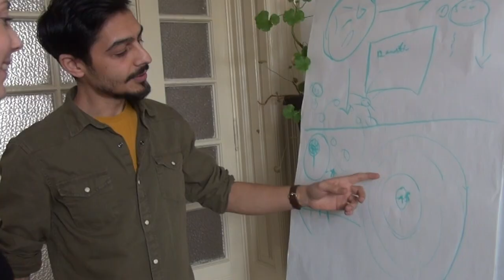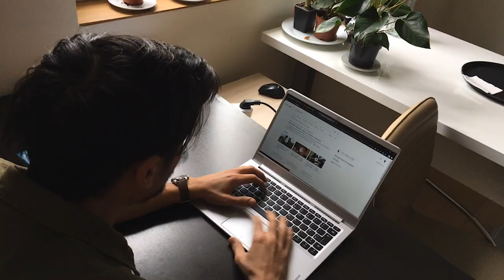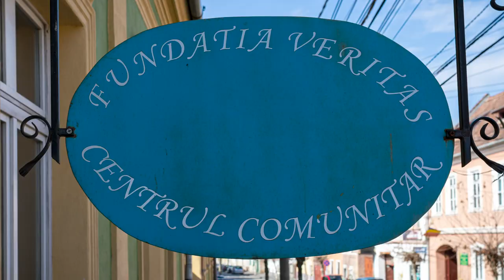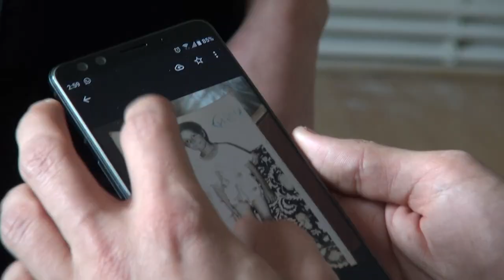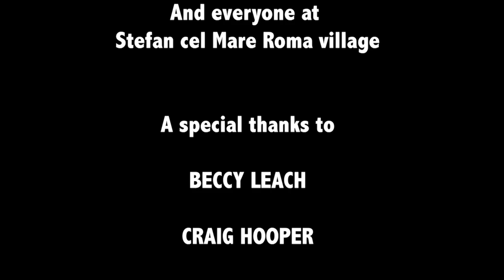Least Wanted People - The Roma Gypsies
'Least Wanted People - The Roma Gypsies' investigates the struggle for Roma people to integrate into the Romanian society. Being Roma has the worst social stigma in Romania and therefore many Roma's do not officially say they are Roma.